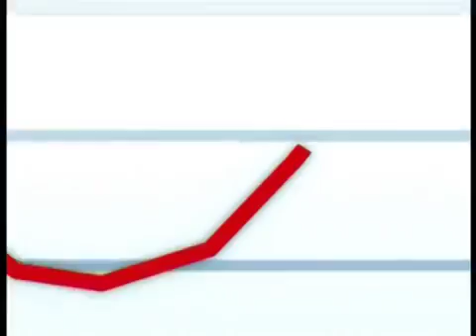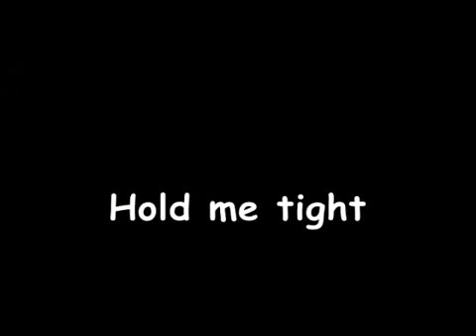13.Napo in Lighten the Load By Konlawat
เพื่อประกอบการศึกษา